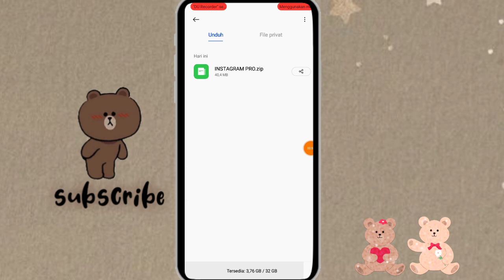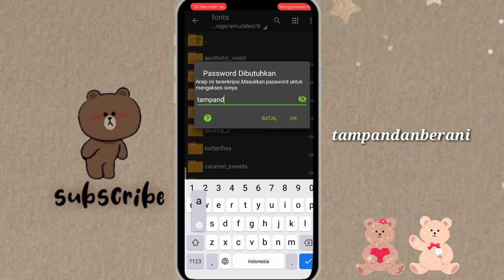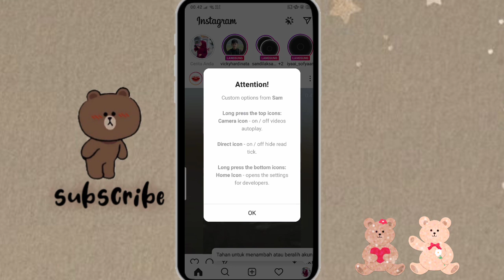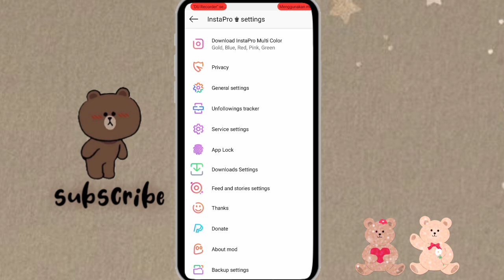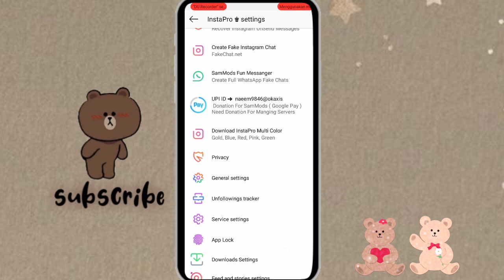INSTAGRAM MOD TERBARU, BANYAK KELEBIHAN FITURNYA ❤️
Hai Hai 🤚
jadi di video kali ini aku bakalan bikin tutorial cara mendapatkan instagram mod terbaru yang banyak banget fitur kelebihan yang tidak akan kalian dapatkan di instagram playstore❤️❤️

kamera    : oppo a5s
editing     : kinemaster
thumbnail : pixellab